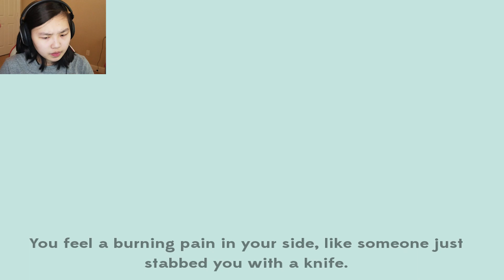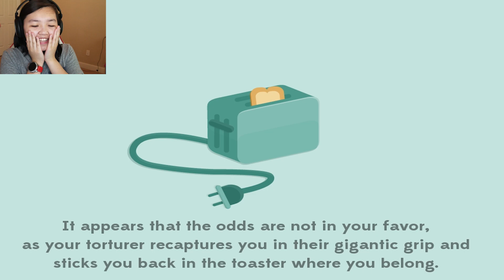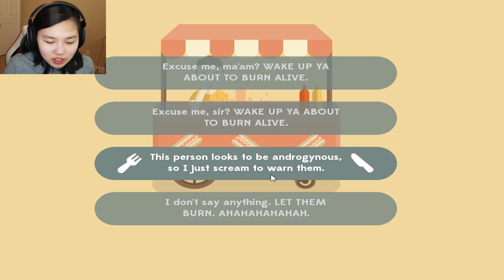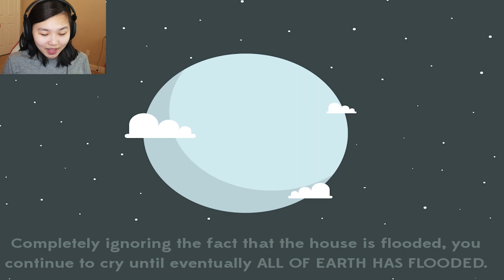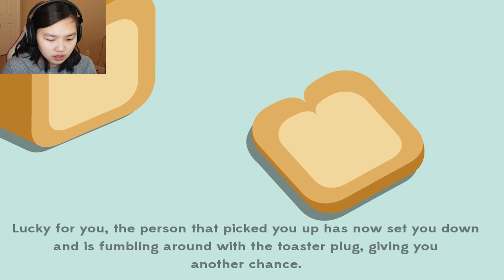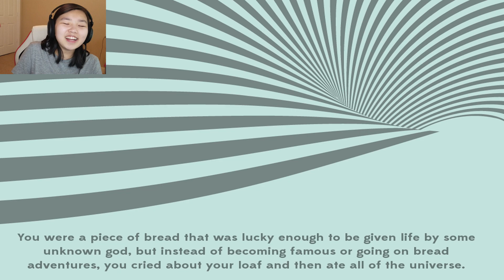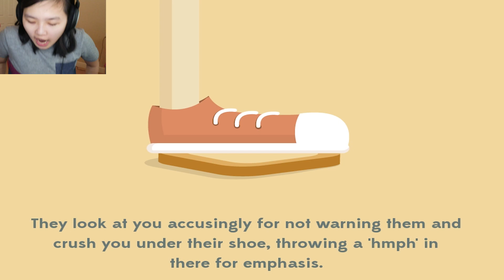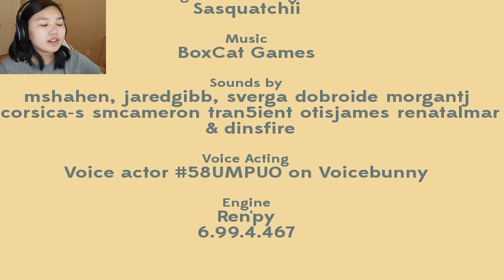I AM BREAD | A Day In The Life Of A Slice Of Bread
Hi there! I'm a piece of bread!